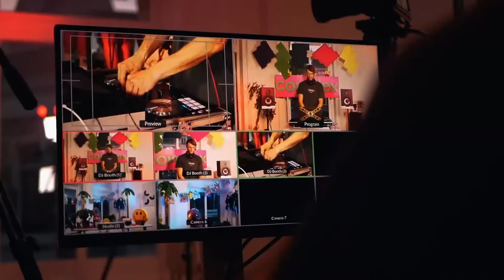Wat is: KIC?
(Dutch spoken)

A lot of you may already know what KIC is and what we do. If you don’t, then this video is for you! Our studio committee made an informative and amazing looking video about what we do at KIC and why it’s fun to join. Thumbs up to this amazing committee! Have fun watching 🤩